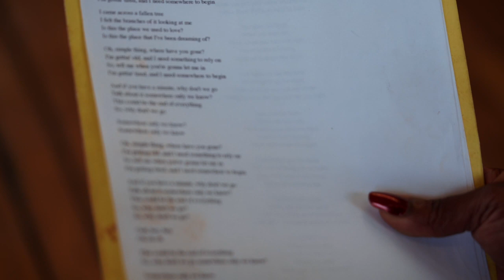The story of Music international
Recent project of Music International. Watch the video and find out what makes this non-profit so special. Also, big shout out to Victor’s Guitar shop for using his space on 1457 S Broadway!

It feels like this summer was a huge change for Word Of Mouth productions. I have not been as active on here due to how many projects we have taken on.  I could have only hoped for this when I first started this business.  It always takes patience and time and hard work to be at a place you ever dreamed of. I know this dream will always be a continuous pathway rather than a destination. However, working with all the people I have in just three years has changed me so much for the better and I’ve gotten to meet some of the most amazing humans and businesses. I know my major was in Anthropology but somehow I feel as I am using it when I’m filming by getting to know everyone’s story and lifestyle.

Let the road continue!